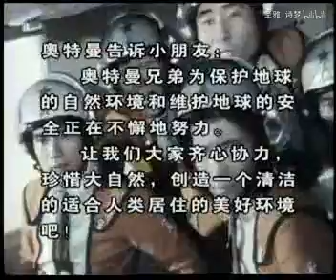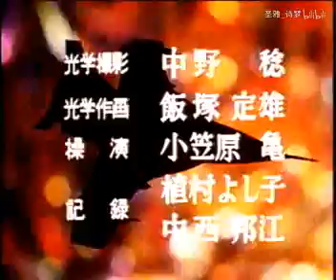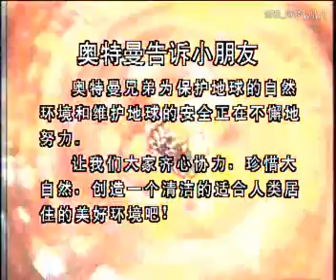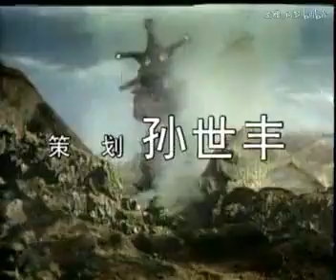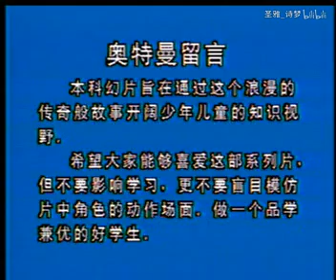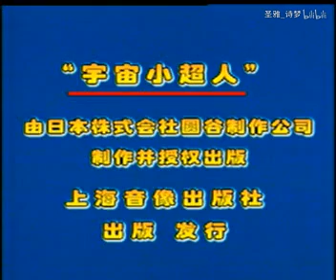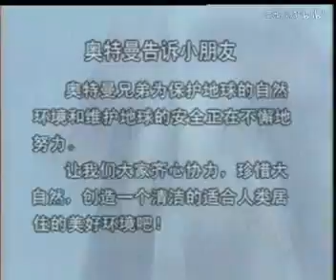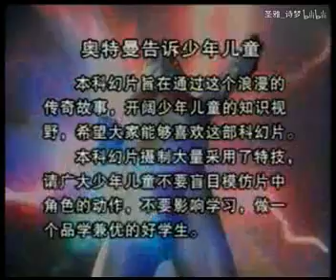昭和 奥特曼 VCD 片头片尾 主题曲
昭和奥特曼VCD 片头片尾